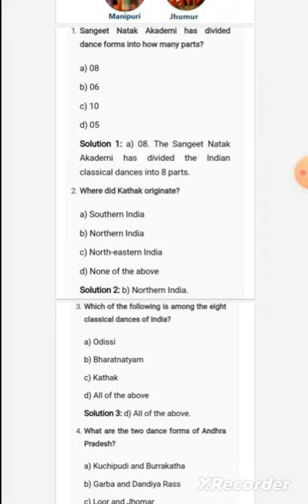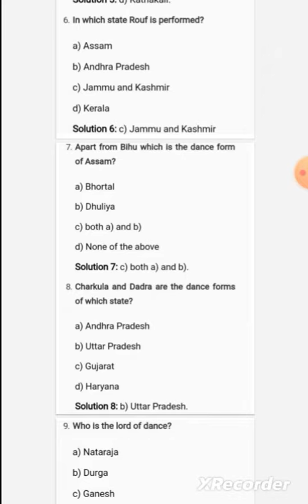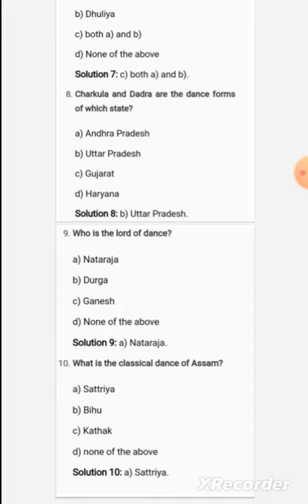Static GK|Classical 💃 dance|ssc mts/chsl cgl/cpo|statewise dance form|dance McQ gs2023|folk 💃 dance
Classical dance of India
folk dance
Most repeated in SSC exam
Chsl,CPO,MTS,CGL,Delhi Police and other competitive exams..
There are 8 classical dance...